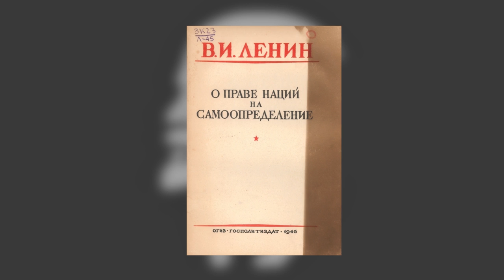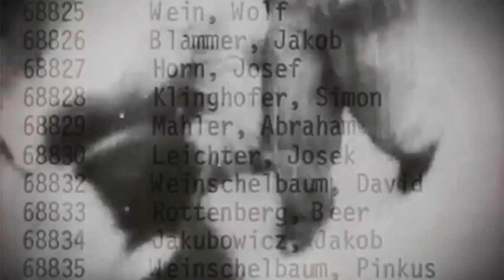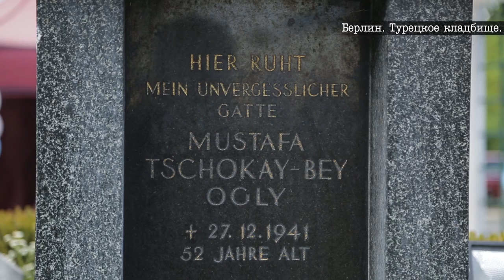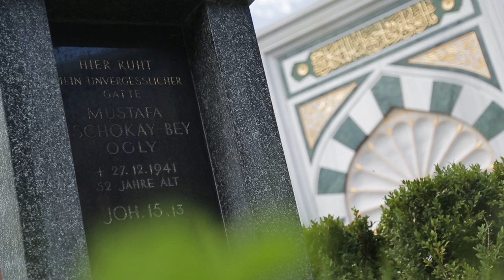Мустафа Шокай и Туркестанский легион. Разоблачение советских мифов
Мустафа Шокай... Отношение к нему на постсоветском пространстве остаётся неоднозначным. До сих пор находятся те, кто считает его гитлеровским прихвостнем. Другие называют его борцом за свободу и независимость всех тюркских народов. Шокай - один из немногих представителей казахской интеллигенции, оставшийся в живых после репрессий 30-х годов, но умер он не народной земле и похоронен на турецком кладбище в Берлине.
Так кто же на самом деле Мустафа Шокай: герой или предатель, смотрите в сегодняшнем выпуске "Маятника истории".
⚠ ВНИМАНИЕ❗❗❗ В этом выпуске мы разыграем уникальную и редкую книгу Мустафы Шокая "Туркестан под властью советов". Победителя выберет лично Майя Бекбаева!